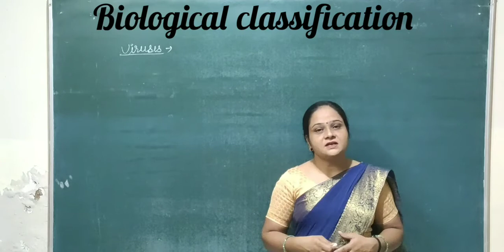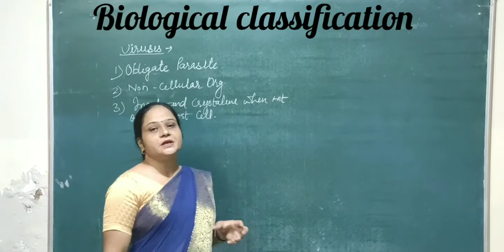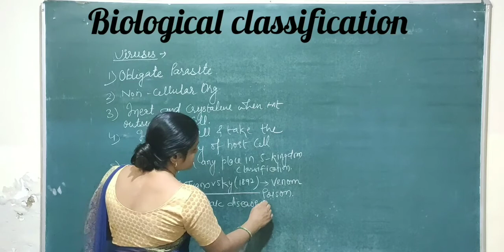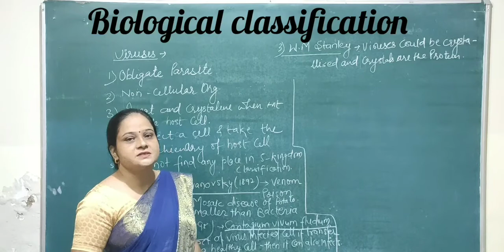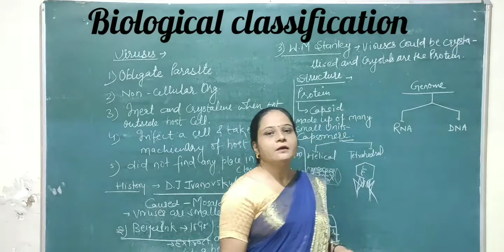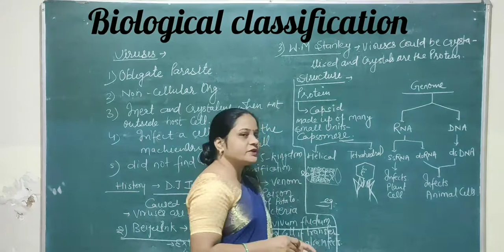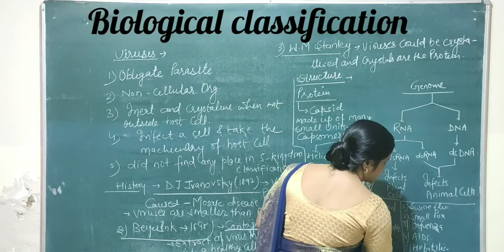CLASS 11 :BIOLOGICAL CLASSIFICATION : VIRUSES ( PART 1) Video 25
viruses are obligate parasite .
they are inert and crystalline outside the host cell.
they did not find any place in 5- kingdom classification .
they have protein coat (capsid) and genome (DNA/ RNA) .
they cause many disease in both plants and animals.